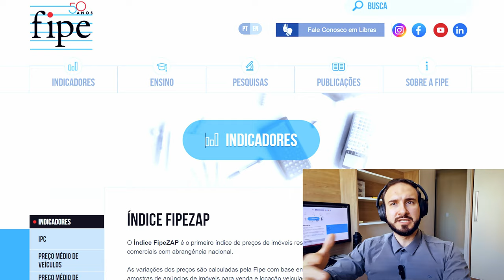BOLHA IMOBILIÁRIA NO BRASIL: Temos uma Crise no Preço dos Imóveis?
BOLHA IMOBILIÁRIA NO BRASIL: Vamos ter uma Crise no Preço dos Imóveis?

No vídeo de hoje, vamos abordar um mito recorrente no mercado imobiliário brasileiro: a suposta bolha imobiliária. Muitos têm a impressão de que os preços dos imóveis estão inflacionados e prestes a colapsar, mas a verdade é bem diferente.

Analisando o cenário econômico através de dados objetivos, levantados pelo Índice FIPEZAP, observamos que, ao contrário do que se imagina, os preços atuais dos imóveis estão consideravelmente defasados quando ajustados pela inflação. Em termos reais, ou seja, levando em conta o impacto da inflação ao longo do tempo, os valores de hoje estão muito mais baixos do que há uma década atrás.

🚨🚨 LINKS IMPORTANTES 🚨🚨

🏆 MELHORES VÍDEOS 🏆

0:00 Introdução
0:29 Bolha dos Aluguéis
2:04 Queda no Preço dos Imóveis
3:15 Outros Investimentos
4:28 Oportunidade de Compra
4:49 Resto do Mundo
7:46 Experiência Própria
8:41 Conclusão
👨‍💼 Luiz Alberto Soares - Economista e Consultor de Finanças Pessoais
🏙️ Cidadela - Sua Fonte Confiável para Soluções Financeiras